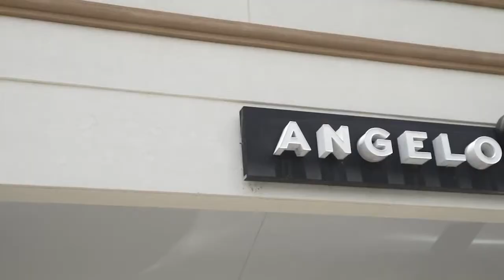Interview with Chef Angelo Elia